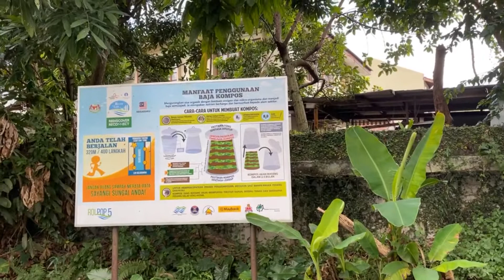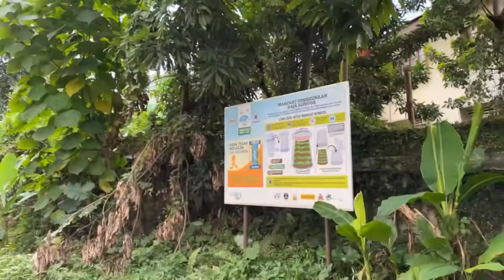Tabing-ilog Part 1 (Manguha tayo ng dahon ng saging at tanglad)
Ayaannn! Inupload ko na sya sa Youtube channel ko na nagawa ko nung 2011 pa! Char!!! May channel na pala ako noon! Ayan po, due to your overwhelming demand, inupload ko na sya. 🤣🤣🤣

Pakisubscribe na din at hit the notify button at like button.

Sa mga nag-aabang ng mga kagagahan ko, subaybayan nyo lang to. At dito nyo na din makilala kung sino ba talaga siya! Cheret! 🤪🤪🤪

Salamat ng madami mga kaLaagLibodSuroy!!! 😘😘😘